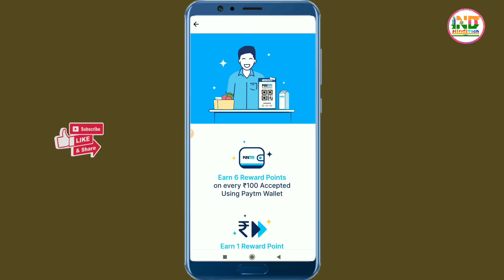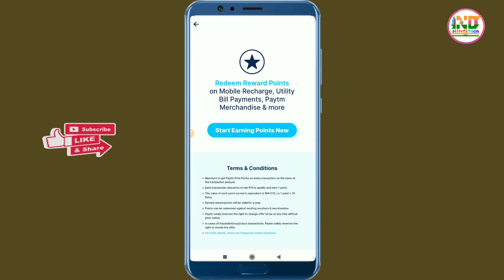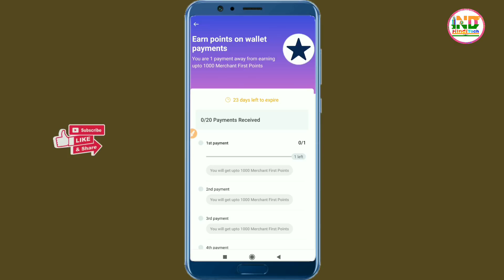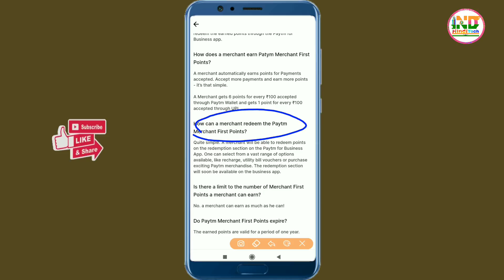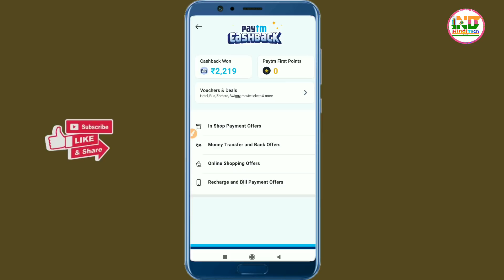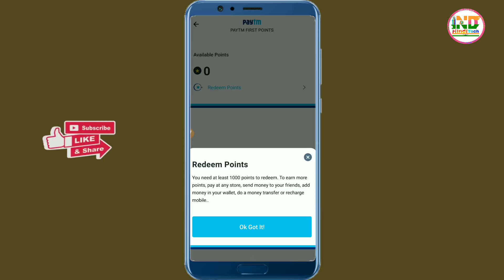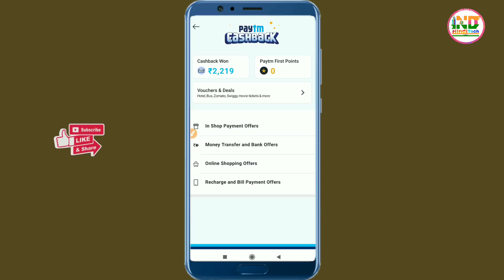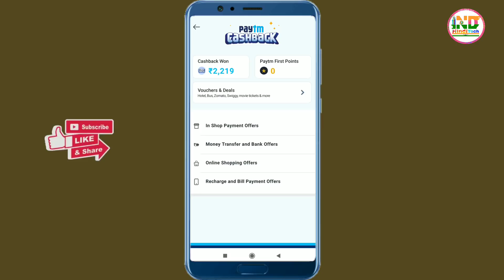Paytm wallet & merchant first point launched 😍| paytm first reward point kya hai | paytm point offer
Dosto, is video me humne baat kiya hai paym first reward poin ke bare me... jisme humne pura details bata rakkhe hai.. ki paytm first reward point kya hai kaise istemaal kar sakte hai.. kaise prapt kar sakte hai.. to video ko nat tak jarur dekhe..

what is paytm first point ?
how to use paytm first point ?
how to get paytm first point ?
how to earn paytm first point?
how to redeem paytm first reward?
1 paytm first point equal how many rupees?
one paytm first point equal how many paisa?
minimum paytm first point redeem required?
paytm Wallet first point?
paytm business app first point?
paytm first point offer?
paytm merchant first point?
paytm business first point offer?
paytm first point Expiry?
paytm first point redeem option?
how many paytm first point i can redeem?
how many paytm first point earn?

dhanyavaad...!